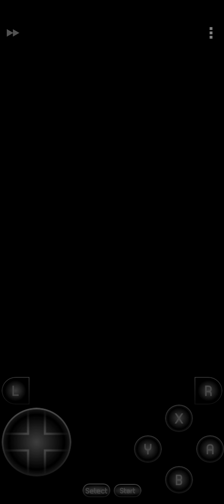Jogando Goof Troop